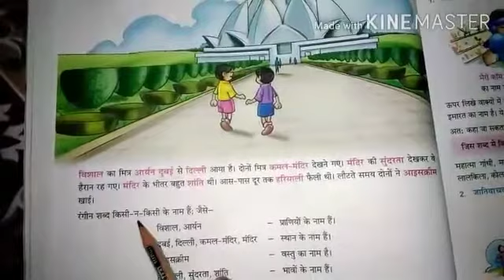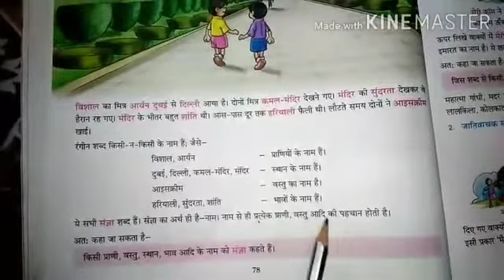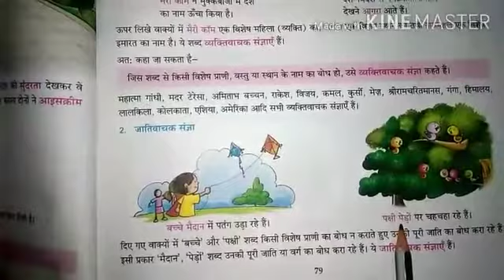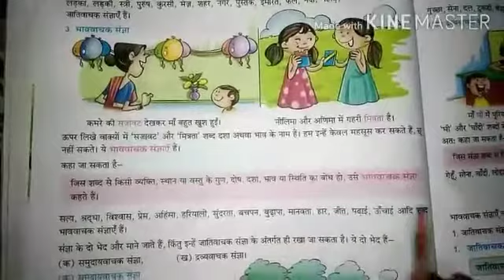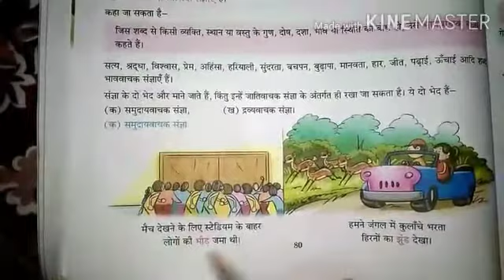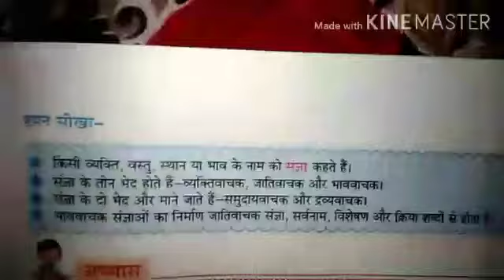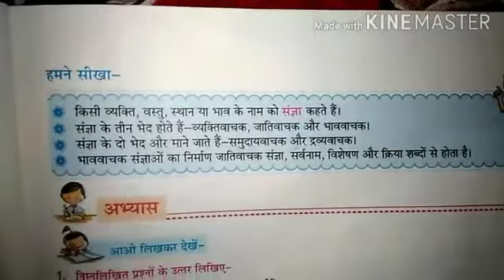Class-6/Hindi grammar/chapter-13/संज्ञा/by deepa mam